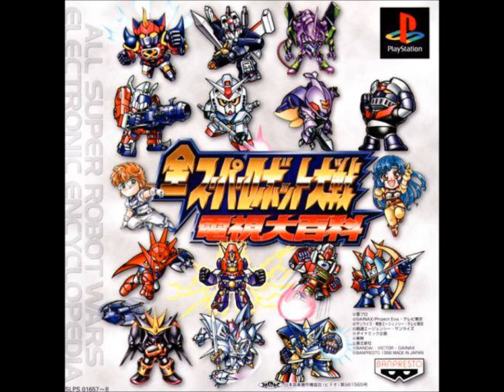SRW Electronic Encyclopedia - Fly! Grendizer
SRW Electronic Encyclopedia version of "Fly! Grendizer" from UFO Robo Grendizer. Original performed by Isao Sasaki, Columbia Yurikago-kai and Koorogi '73